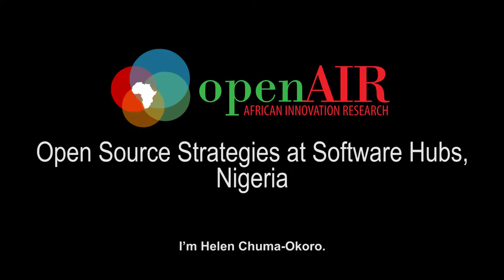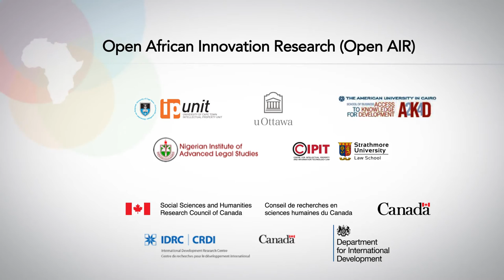Open Source Strategies at Software Hubs, Nigeria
Open African Innovation Research (AIR) is a unique collaborative network of researchers including several case study researchers such as Helen Chuma-Okoro. In this video, Chuma-Okoro explains her research into open source technologies at Nigeria's software hubs.

Producers: Chris Armstrong & Victoria Schorr
Executive Producer: Jeremy de Beer
Directors: Chris Armstrong & Jo Higgs
Videographer: Jo Higgs
Editor: Mike Shepherd
Production Assistants: Candide Uyanze, Sileshi Hirko, Jeremy Baarbé, Adam Soliman